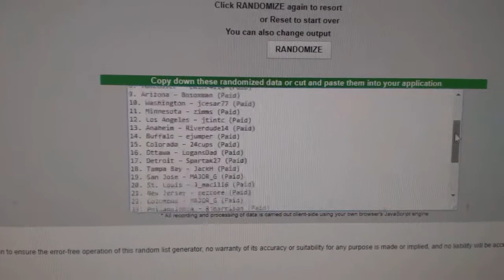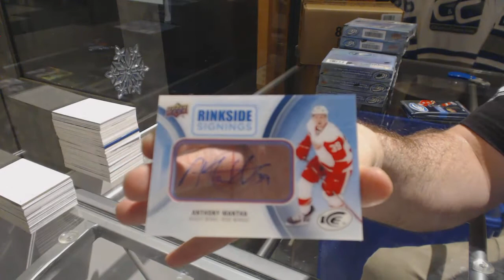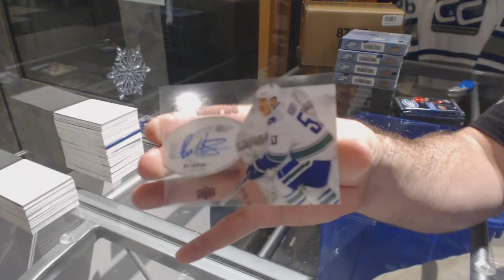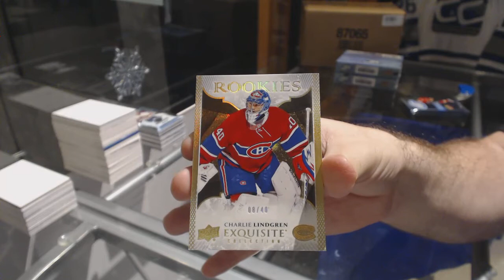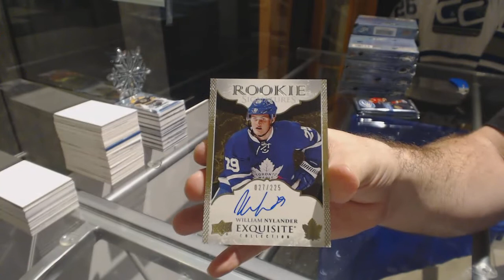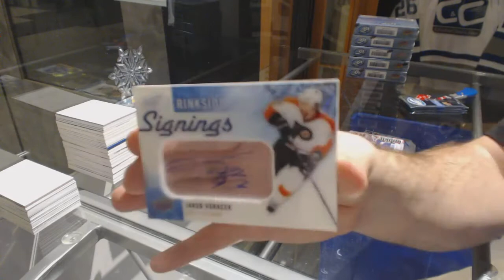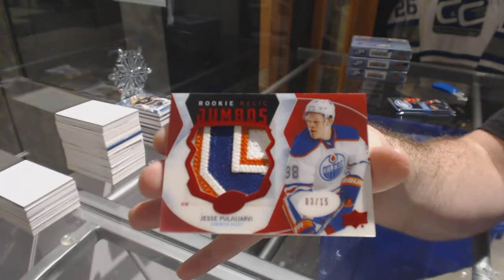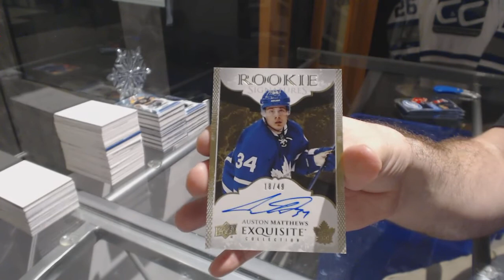16-17 UD Ice Hockey 20 Box Master Case Break - C&C GB #7998